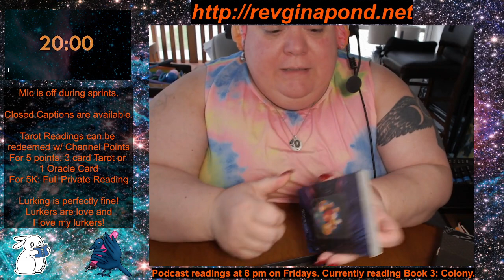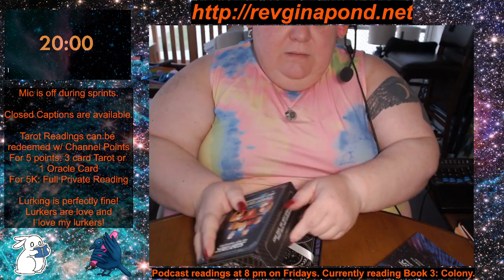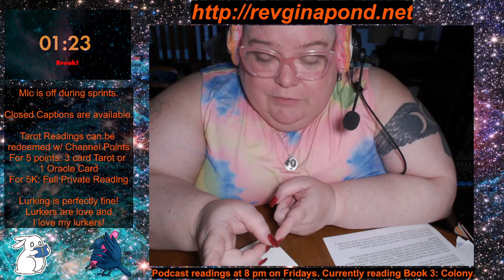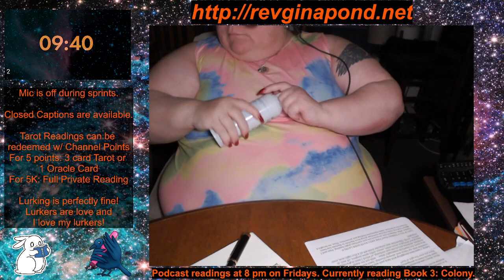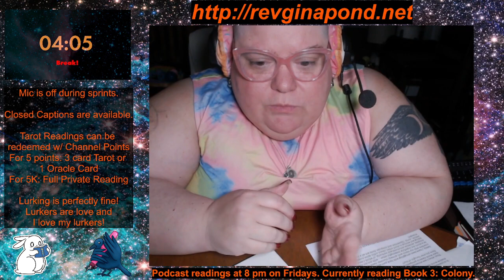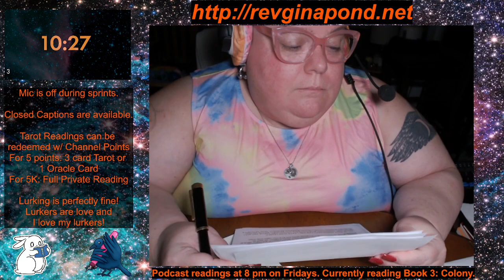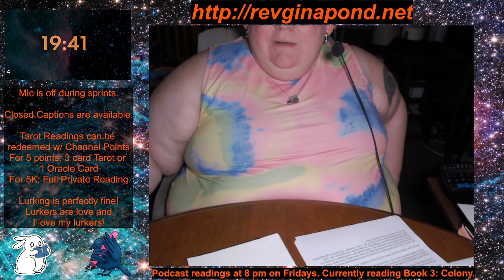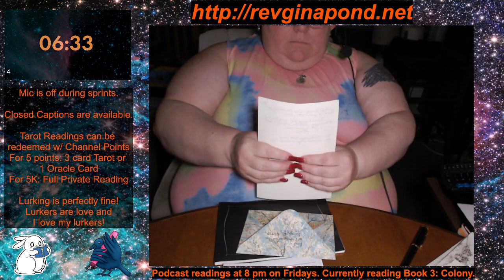🤖 Wednesday sprints and chatting stream. 📝 Come work with me!🖋️🏳️‍🌈🏳️‍��